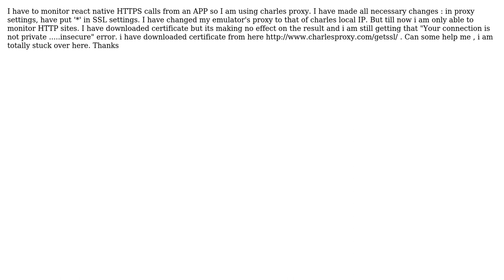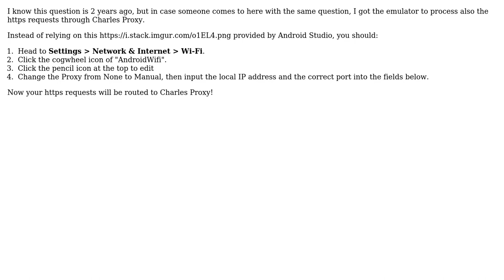Not able to run HTTPS content with Charles proxy on android emulator , even after installing...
Not able to run HTTPS content with Charles proxy on android emulator , even after installing certificate

With thanks & praise to God, and with thanks to the many people who have made this project possible! | Content (except music & images) licensed under CC BY-SA | Music | Images & others | With thanks to user Gaurav Dhama user Chloe Lo and the Stack Exchange Network Trademarks are property of their respective owners. You are responsible for your own actions.